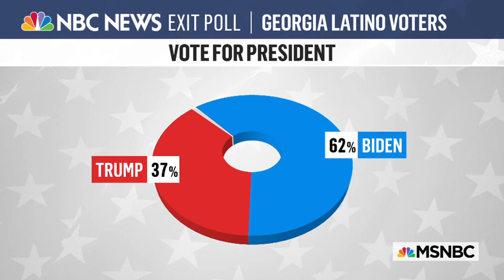MSNBC Covers Runoff Elections in Georgia with the Asian American Advocacy Fund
MSNBC’s This Week with Joshua Johnson talks to Aisha Yaqoob Mahmood, Executive Director at the Asian American Advocacy Fund (AAAF), about what to expect in the Georgia runoffs happening this January and how AAAF is working on turning out the vote for AAPI voters. More than 120,000 AAPI early voters in Georgia (exceeding TOTAL 2016 turnout by 59%) voted in this year’s presidential election and AAAF is working around the clock to make sure that voters turn out again for the runoffs. The organization plans to elevate its campaign to get voters to the polls by engaging voters through a multilingual campaign and talking to voters about issues that matter most to them like health care, education, economic workforce, COVID-19, immigration, and supporting working families. AAAF is also working in-coalition with other multiracial advocacy groups to get out the vote for the runoffs.

The Asian American Advocacy Fund is a grassroots 501(c)4 social welfare organization dedicated to building a politically-conscious, engaged and progressive Asian American base in Georgia.